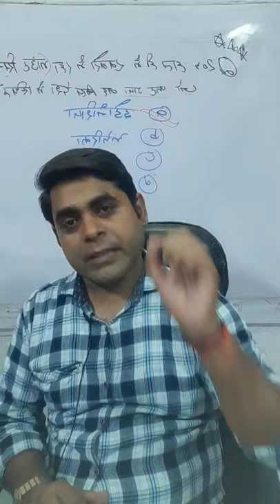Scientific name of GOAT|| बकरी का वैज्ञानिक नाम क्या है @Fundamental classes 2.0